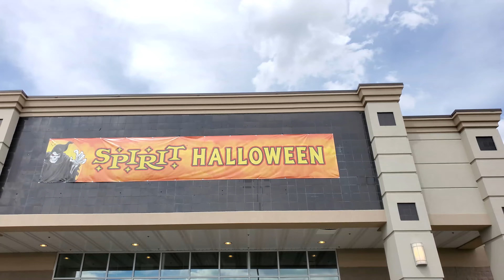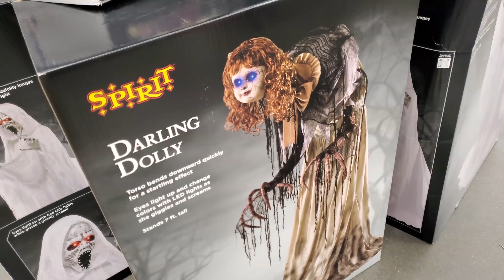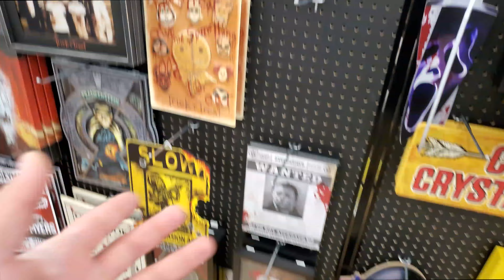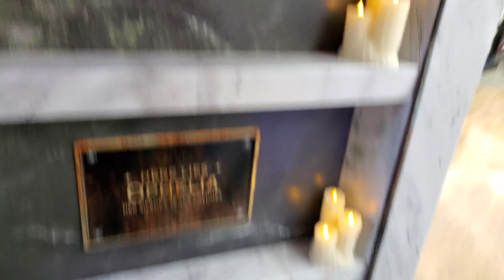Spirit Halloween 2023 Walk Through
👻 Welcome to the Ultimate Spirit Halloween 2023 Store Walkthrough! 🎃

Get ready for a spine-tingling adventure as we take you on a journey through the most epic Spirit Halloween store of the year! If you're a Halloween enthusiast or just looking for some wickedly awesome costume and decoration ideas, you're in for a treat.

🧛‍♂️ Explore Hauntingly Creative Displays 🧟‍♀️
Join us as we navigate through the eerie aisles filled with jaw-dropping animatronics, spine-chilling decorations, and an array of costumes that will transform you into your favorite spooky characters. From classic monsters to pop culture icons, Spirit Halloween has it all!

🎃 Must-Have Costume Ideas for 2023 🦇
Discover the hottest costume trends of the year, including exclusive Spirit Halloween creations and fan-favorite movie-inspired outfits. Whether you want to be a glamorous ghoul, a fearsome creature of the night, or a legendary hero, we've got you covered.

💡 DIY Halloween Hacks and Pro Tips 🧙‍♀️
We'll also share some insider tips and DIY ideas to help you take your Halloween game to the next level. Learn how to create eerie atmospheres and masterful makeup looks that will leave everyone spellbound.

🛒 Spirit Halloween Exclusive Sneak Peeks 🕷️
Don't miss exclusive sneak peeks at limited edition items and collectibles you can only find at Spirit Halloween. Get a head start on your Halloween shopping list and be the first to own these spine-chilling treasures.